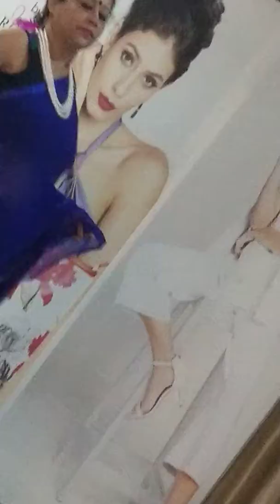Bangalore queen contest(4)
Participants-munmun, Harshitha, roopa& Mamatha, runner up -munmun